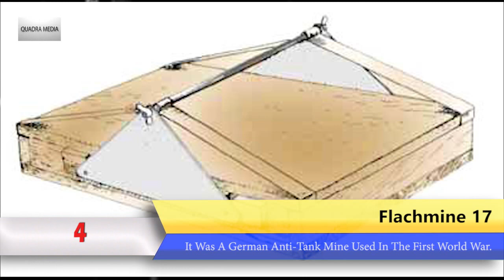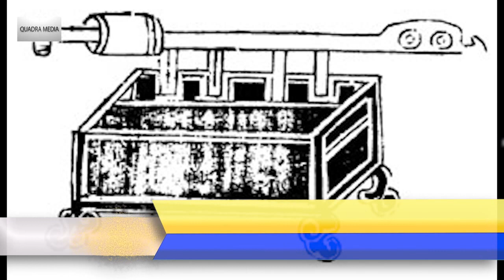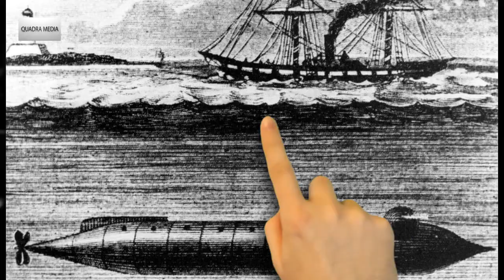World's First Things | Part 2 | WTF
world first Hand grenades filled with Greek fire; surrounded by caltrops. (10th–12th centuries National Historical Museum, Athens, Greece)

world first  (machine hgun) : Gatling gun Invented by Richard Gatling in 1862

world first  Hand cannon from the Chinese Yuan Dynasty (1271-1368)

world first  helicopter : Gyroplane No.1 1907 Was Invented by French Brothers, Jacques & Louis Breguet

world first  Myeonje baegab (면제배갑, 綿製背甲) was a soft bulletproof vest invented in 1867 in the Joseon dynasty

world first  The Dardanelles Gun, cast in 1464 and based on the Orban bombard that was used for the Ottoman besiegers of Constantinople in 1453 (British Royal Armouries collection).

Missile:
world first  The V-2 (German: Vergeltungswaffe 2, "Retribution Weapon 2"), technical name Aggregat 4 (A4), was the world's first long-range guided ballistic missile.

Flamethrower:
world first  The Pen Huo Qi（Chinese: 噴火器; Pinyin: pen huo qi, "spray fire device"） is a double-piston pump naphtha flamethrower used in 919 AD in China

Land mine:
world first  The first devices designed to explode on ‘target-contact’ were floating mines first employed by the US Confederate Navy in 1861

Anti Tank Mine:
world first  The Flachmine 17 was a German anti-tank landmine mass-produced during the First World War.

Anti tANK Rifle:
world first  The Mauser 13 mm anti-tank rifle (German: Tankgewehr M1918, usually abbreviated T-Gewehr[3][4]) was the world's first anti-tank rifle

Trench Knife:
world first  U.S. M1917 "Knuckle Duster" trench knife and leather sheath of World War I. Note the triangular blade with flat face forward making it suitable only for stabbing and not slashing.

First Army Medal:
world first  The Fidelity Medallion is the oldest decoration of the United States military and was created by act of the Continental Congress in 1780.

world first  Guglielmo Marconi who built the first radio receivers, with his early spark transmitter (right) and coherer receiver (left) from the 1890s
world's first atomic bomb,
On August 6, 1945 the United States dropped theworld's first atomic bomb on the Japanese city of Hiroshima

world's first tank
 September 1916.
At the Souain experiment, France tested an armoured tracked tank prototype, the same month Little Williewas completed.Ultimately however, the British were the first to put tanks on the battlefield, at the battle of the Somme in September 1916.
July 18, 1942: World's First Operational Jet FIGHER
Messerschmitt Me 262. The Messerschmitt Me 262, nicknamed Schwalbe (German: "Swallow") in fighter versions, or Sturmvogel (German: "Storm Bird") in fighter-bomber versions, was the world's first operational jet-powered fighter aircraft.

The first military submarine was Turtle in 1776. During the American Revolutionary War, Turtle (operated by Sgt. Ezra Lee, Continental Army) tried and failed to sink a British warship, HMS Eagle (flagship of the blockaders) in New York harbor on September 7, 1776.
Hōshō: the first purpose-built aircraft carrier commissioned. The first purpose-designed aircraft carrier to be laid down was HMS Hermes (1924) in 1918. Japan began work on Hōshō the following year. In December 1922, Hōshō became the first to be commissioned, while Hermes was commissioned in February 1924.

[body ie 8292YR2016 developer Popular on YouTube trending hot wtf latest game fun sex music movie license **]